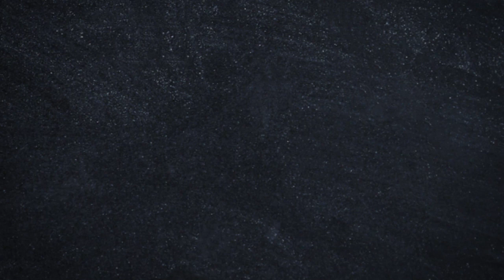Alfajores de maicena gluten free - Buena mesa